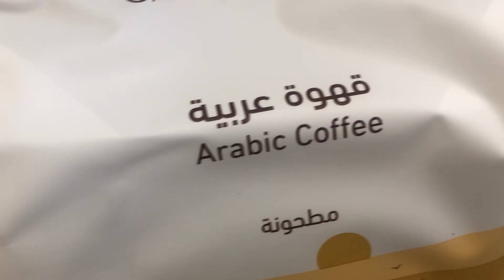Kinds of dates,mammols and fruit candies.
Iba’t ibang klase ng mga dates,mammols and fruit candies marami dito.